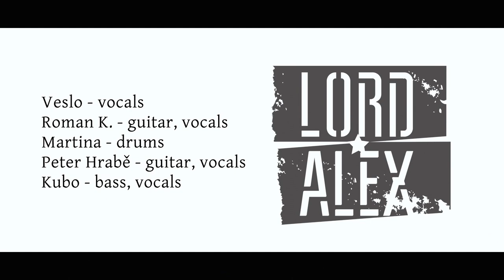LORD ALEX Pressburg Punk Bod nula 2021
Koncert:  Pressburg PUNK Bratislava Rača
PUNK ROCK z Bratislavy
Veslo - vocals
Roman K. - guitar, vocals
Martina - drums
Peter Hrabě - guitar, vocals
Kubo - bass, vocals